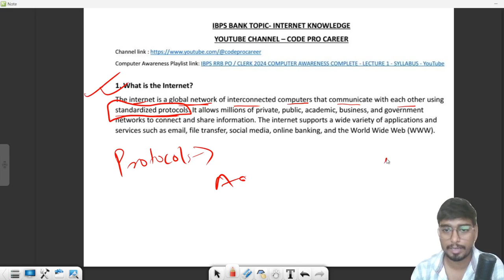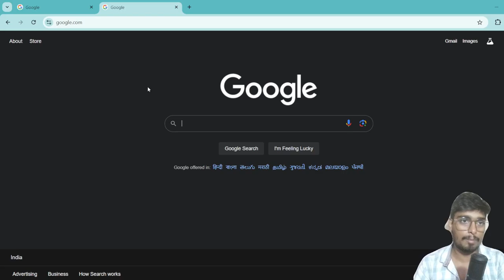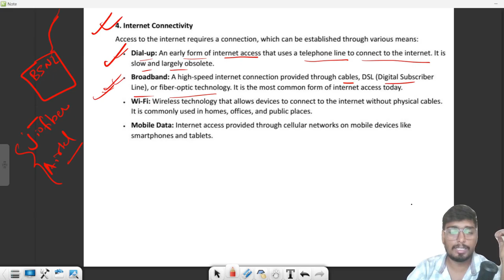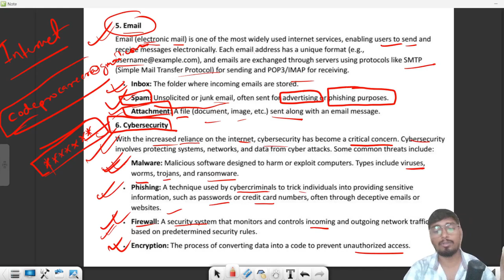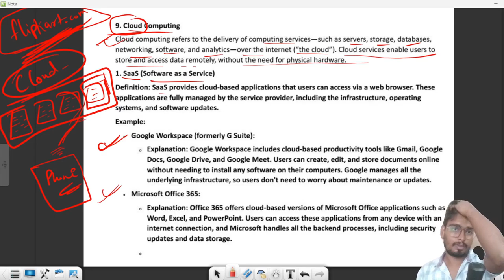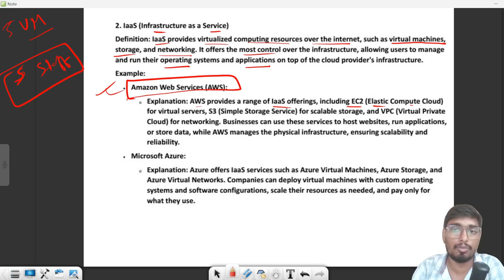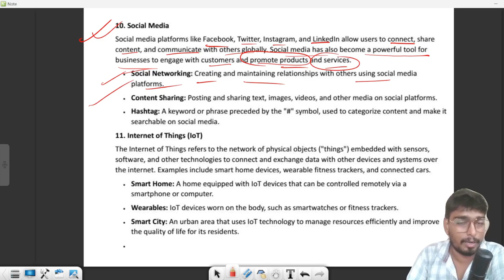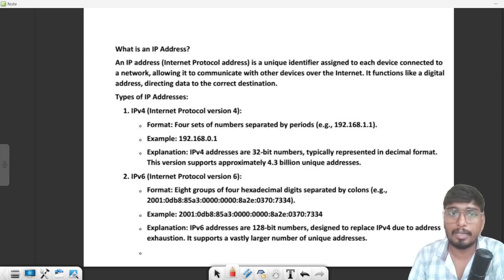8. BASICS OF INTERNET Part 1 | IBPS RRB PO / CLERK 2024 COMPLETE COMPUTER AWARENESS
THIS VIDEO TOOK A LOT OF HARD WORK AND RESEARCH BY ME.

if you have any queries❓you can comment 💬 in the comment section below👇, I will reply to you there 📝 .

   / codepro_career